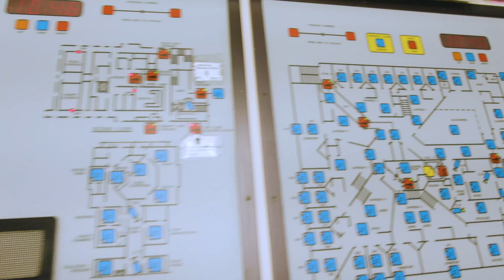How New Ulm Works: Law Enforcement Center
How New Ulm Works explores  places of civic, and economic importance in the community.  This Episode Features the Law Enforcement Center